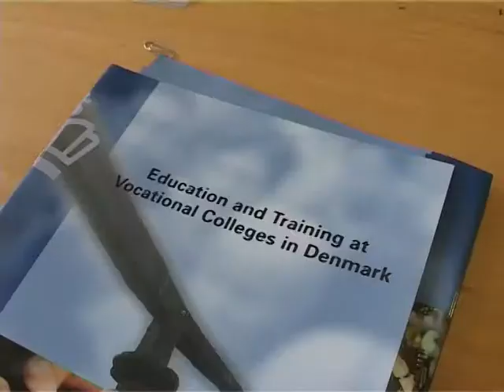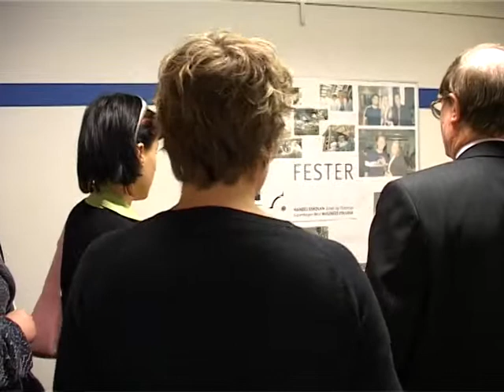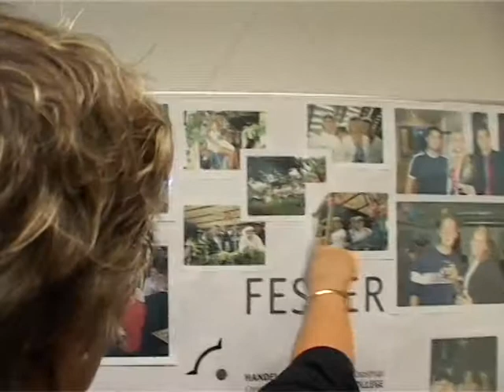besoeg fra trzebinia 20050627